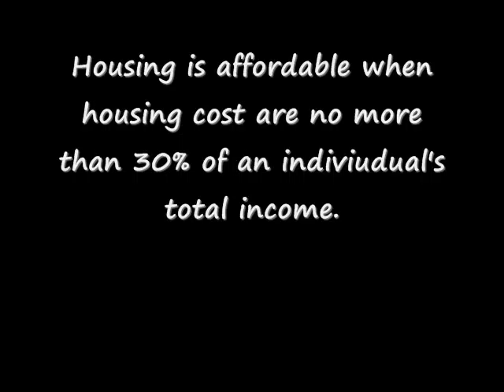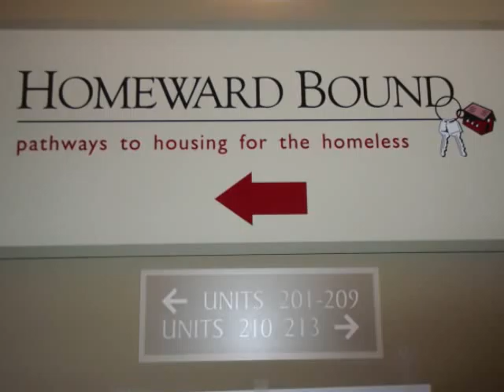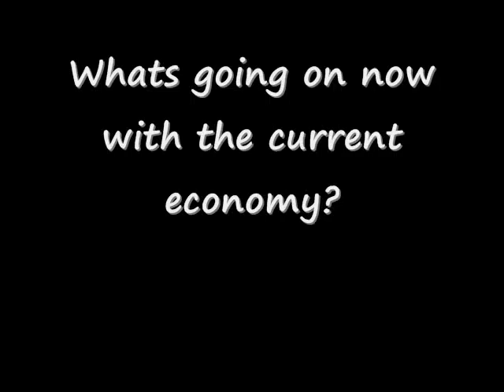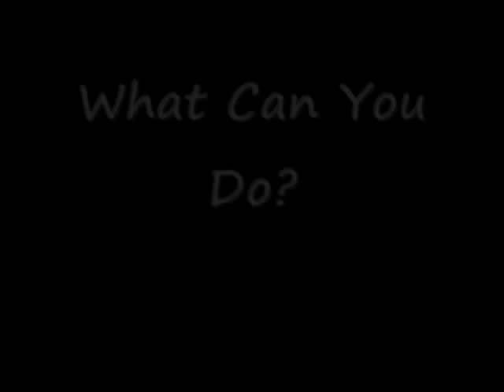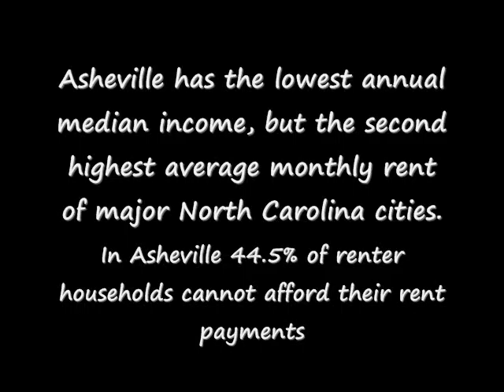Warren Wilson College Affordable Housing 2009 Issue Workshop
Students from Warren Wilson College explored access to affordable rental housing in Buncombe County, North Carolina.  They participated in direct service, educational sessions, and took an affordable housing tour.